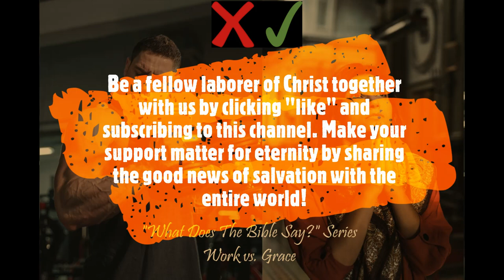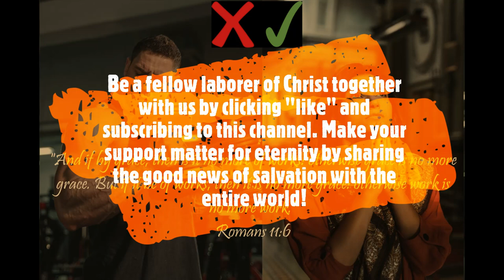"What Does The Bible Say?" Series - Topic: Work vs Grace, Part 26: Colossians 2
"Blotting out the handwriting of ordinances that was against us, which was contrary to us, and took it out of the way, nailing it to his cross;"
Colossians 2:14

And in Psalm 34:18:

Colossians 2:
1 For I would that ye knew what great conflict I have for you, and for them at Laodicea, and for as many as have not seen my face in the flesh;

2 That their hearts might be comforted, being knit together in love, and unto all riches of the full assurance of understanding, to the acknowledgement of the mystery of God, and of the Father, and of Christ;

3 In whom are hid all the treasures of wisdom and knowledge.

4 And this I say, lest any man should beguile you with enticing words.

5 For though I be absent in the flesh, yet am I with you in the spirit, joying and beholding your order, and the stedfastness of your faith in Christ.

6 As ye have therefore received Christ Jesus the Lord, so walk ye in him:

7 Rooted and built up in him, and stablished in the faith, as ye have been taught, abounding therein with thanksgiving.

8 Beware lest any man spoil you through philosophy and vain deceit, after the tradition of men, after the rudiments of the world, and not after Christ.

9 For in him dwelleth all the fulness of the Godhead bodily.

10 And ye are complete in him, which is the head of all principality and power:

11 In whom also ye are circumcised with the circumcision made without hands, in putting off the body of the sins of the flesh by the circumcision of Christ:

12 Buried with him in baptism, wherein also ye are risen with him through the faith of the operation of God, who hath raised him from the dead.

13 And you, being dead in your sins and the uncircumcision of your flesh, hath he quickened together with him, having forgiven you all trespasses;

14 Blotting out the handwriting of ordinances that was against us, which was contrary to us, and took it out of the way, nailing it to his cross;

15 And having spoiled principalities and powers, he made a shew of them openly, triumphing over them in it.

16 Let no man therefore judge you in meat, or in drink, or in respect of an holyday, or of the new moon, or of the sabbath days:

17 Which are a shadow of things to come; but the body is of Christ.

18 Let no man beguile you of your reward in a voluntary humility and worshipping of angels, intruding into those things which he hath not seen, vainly puffed up by his fleshly mind,

19 And not holding the Head, from which all the body by joints and bands having nourishment ministered, and knit together, increaseth with the increase of God.

20 Wherefore if ye be dead with Christ from the rudiments of the world, why, as though living in the world, are ye subject to ordinances,

21 (Touch not; taste not; handle not;

22 Which all are to perish with the using;) after the commandments and doctrines of men?

23 Which things have indeed a shew of wisdom in will worship, and humility, and neglecting of the body: not in any honour to the satisfying of the flesh.

Music: "Grace Alone" by The Maranatha! Singers

Isaiah 55:11: